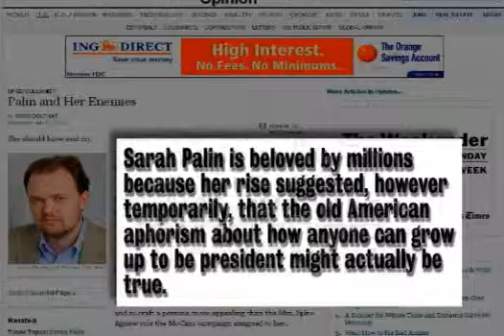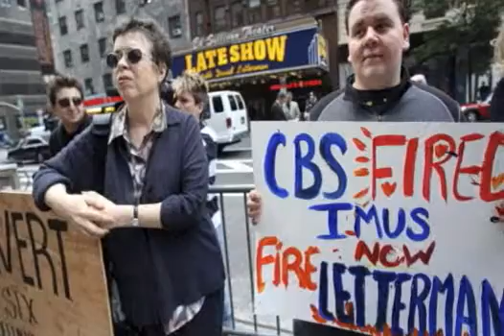SMART REMARKS: Palin's identity politics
Palin's identity politics